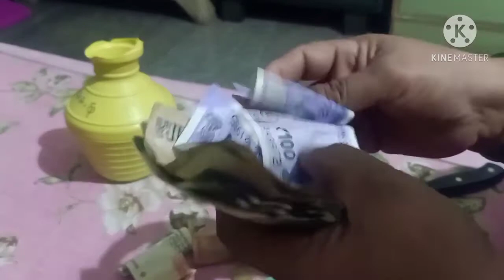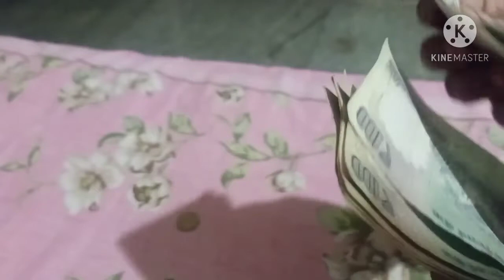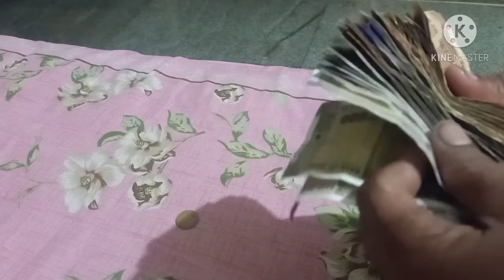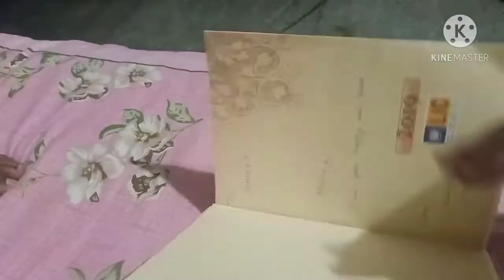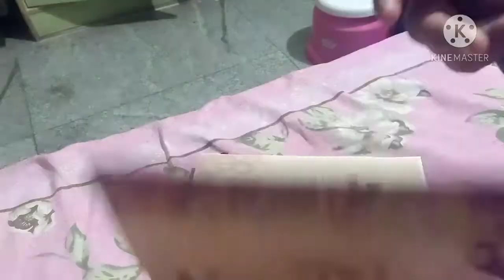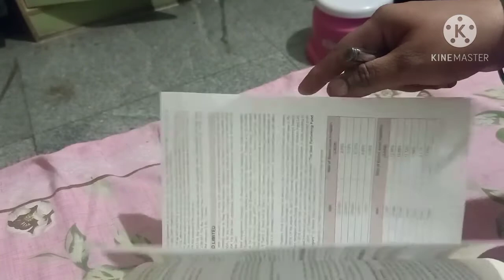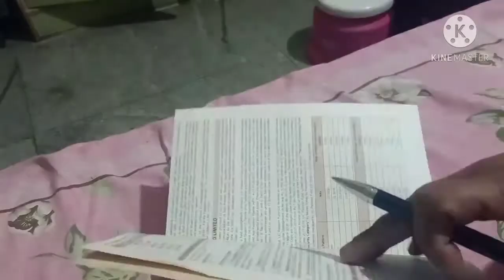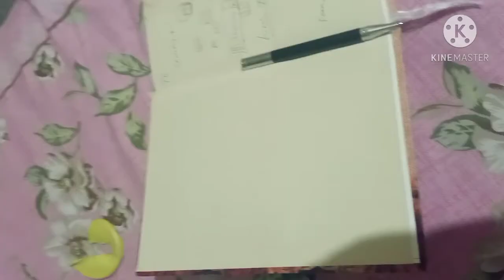ನನ್ನ ಆಸೆ ಬೇರೆ ಇತ್ತು ಆದರೆ 🥺🥺